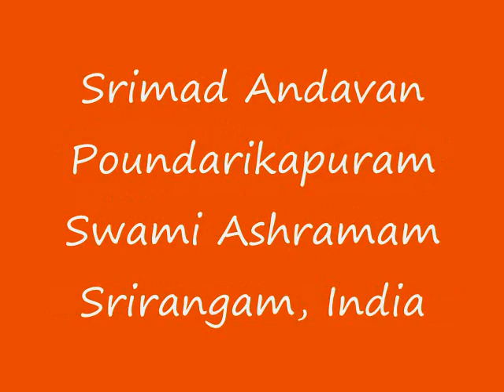Part-049 Sri Paduka Sahasram Upanyasam by Srimad ParavAkkOttai Andavan, Sri Gopaladesika Mahadesikan